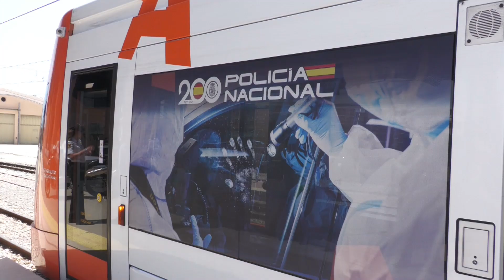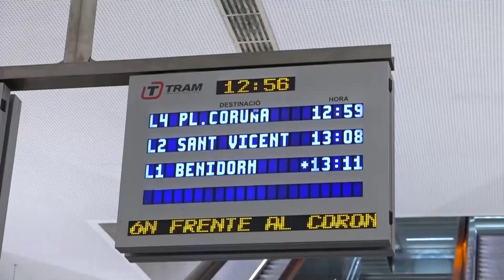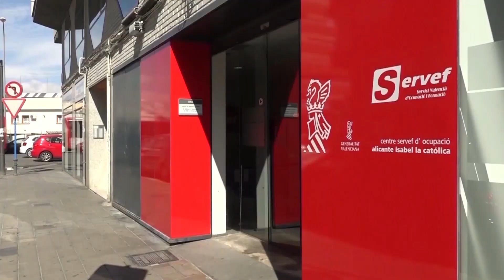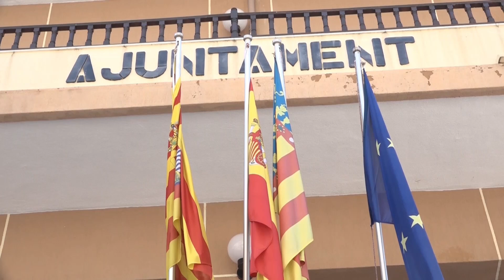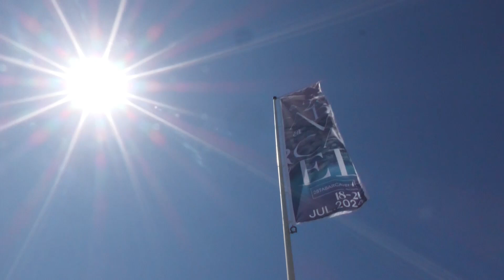INFOALACANTÍ 22 DE JULIO 2024 | AlacantíTV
INFOALACANTÍ 22 DE JULIO 2024

Sintonízanos
en el canal 21 de la TDT